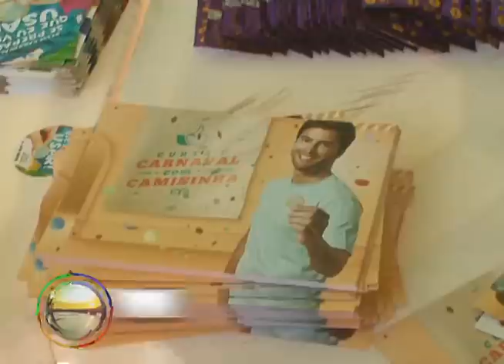JORNAL TV RIO 06-05-13 - AÇÃO ROTÁRIA DA BARRA DO GUAICUÍ